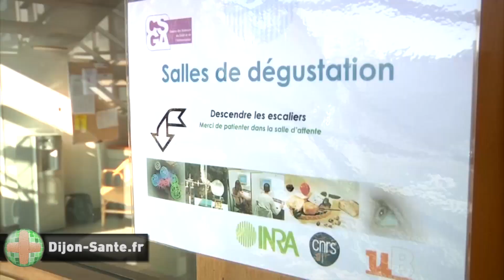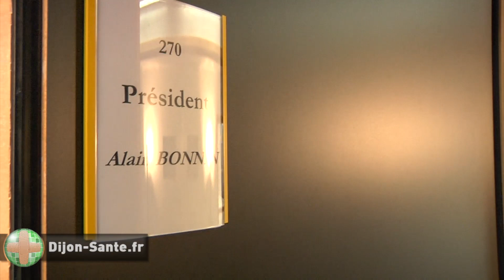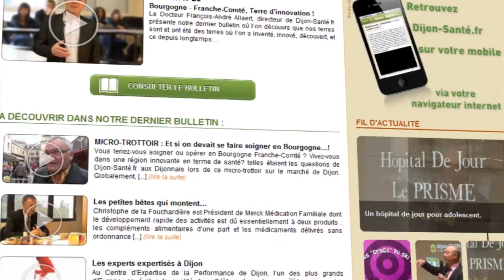L'université de Bourgogne: un vivier de chercheurs innovants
La recherche médicale n'est plus seulement une affaire de médecin. Tous les grands domaines scientifiques prennent part à ces recherches et beaucoup d'institutions y participent. Et c'est en grande partie grâce à ces investissements importants et unanimes que l'Université de Bourgogne -- Franche Comté peut compter autant d'unités de recherche reconnues et prolifiques ...